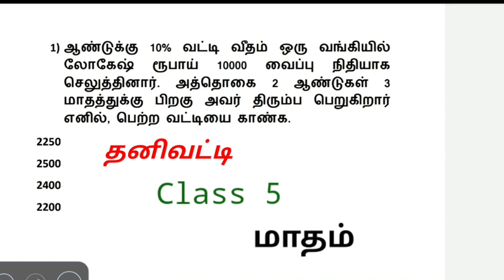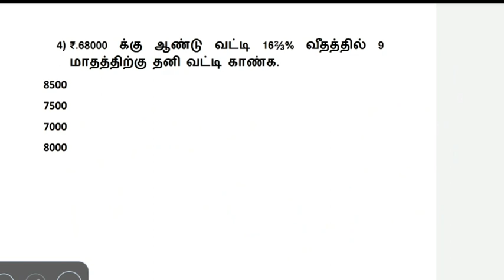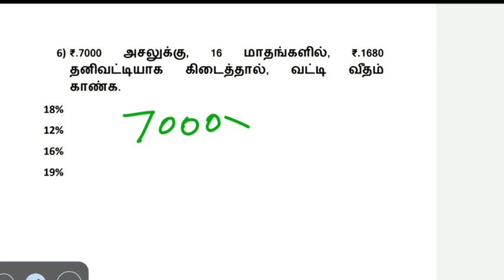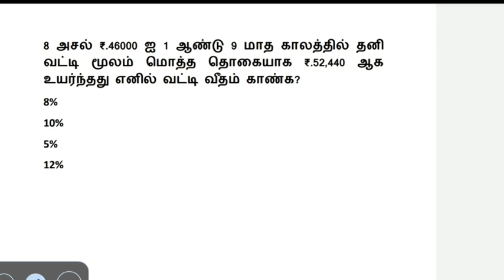தனிவட்டி (மாதம்) || Class 5 || Simple Intrest